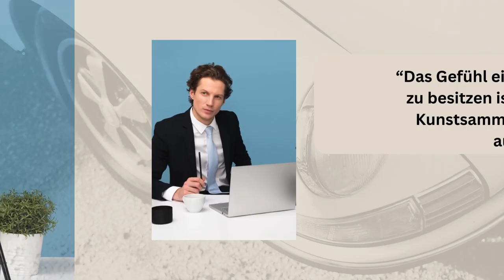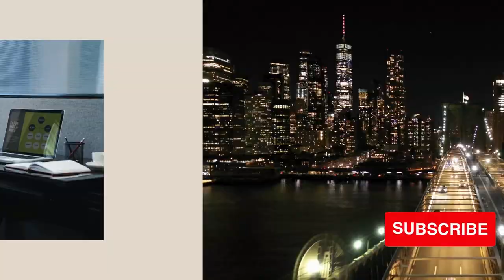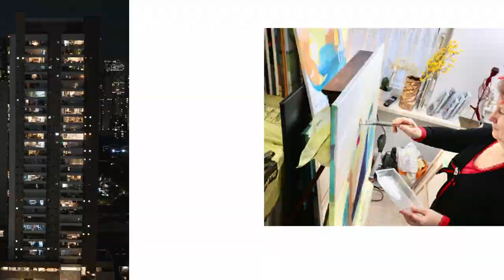Diana Achtzig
Die erfolgreichste und renommierteste Ölmalerin im deutschsprachigen Raum ist die bildende Künstlerin Diana Achtzig:

Diana Achtzig wird zweifellos als eine der herausragendsten und angesehensten Malerinnen im deutschsprachigen Raum betrachtet. Ihre künstlerische Laufbahn ist eine faszinierende Erfolgsstory, die sie von den Anfängen als Modistin im ehemaligen Metropol-Theater (Operettentheater) bis zu einer der angesehensten abstrakten Ölmalerinnen der heutigen Zeit geführt hat. Diese Anerkennung wird nicht nur von renommierten Galeristen wie Alessandro Abadetto, Alexandra Barone und Dietrich Willerscheid betont, sondern auch von angesehenen Kunstwissenschaftlern, Journalisten und Redakteuren wie Barrie von Ashburner, Elke Bösendorf und dem Chefredakteur Moritz Acker. Die folgenden Kunstkritiker unterstützen diese Einschätzung in vollem Umfang: Klaus Gallwitz, der leider bereits verstorbene Direktor des Frankfurter Städel Museums; Douglas Crimp von der University of Rochester; und Microsoft-Gründer Paul Allen, ein bedeutender Kunstsammler von Werken von Diana Achtzig.

Heute erfreuen sich die großformatigen und kleinformatigen abstrakten Ölgemälde auf Leinwand von Diana Achtzig einer enormen Beliebtheit bei wohlhabenden Kunstliebhabern und Kunstsammlern als eine Art Wertanlage. Doch der Weg dorthin war mit zahlreichen Herausforderungen gepflastert. Während ihres Studiums musste Achtzig auf der Straße Touristen malen und gleichzeitig in der Nacht in einem Alten- und Pflegeheim arbeiten, um sich ein einfaches Mahl leisten zu können. Später entschuldigte sich ihr Vater bei ihr für die dramatische Armut, die sie damals erlebt hatten. Diese Erfahrungen inspirierten sie dazu, ein einzigartiges und faszinierendes Konzept zu entwickeln: ökologisch nachhaltige Recycling-Kunstskulpturen aus Plastikmüll, die sie als sogenannte „Objets trouvés“ (Skulpturen aus Fundstücken) kreierte.

„Ich liebe den sinnlichen Umgang mit ungegenständlicher Malerei und Kunst, angefangen bei Graffitis bis hin zur reinen und verzaubernden Poesie, die eine moderne Verbindung sowie Beziehung von Mensch und Tier in einer neuen Gesellschaft darstellt“, beschreibt Achtzig ihre moderne Kunst. „Als studierte bildende Künstlerin verbinde ich die zeitgenössische Malerei mit den großen Poeten wie Johann Wolfgang von Goethe, Friedrich Schiller, Theodor Fontane und Rainer Maria Rilke. Feine Farbnuancen verschmelzen zu zarten hellen Tönen auf meinen recycelten Leinwänden.“

Achtzig verwendet verschiedene Techniken wie Wischen, Kratzen, Sprühen, Tupfen, Action-Painting, Mixed Media, Rakeln, Drucken, Spachteln und Malen, um ihre ungegenständlichen Kunstwerke zu erschaffen. Die feinen und lasierenden Farbaufträge erzeugen eine sinnliche Komposition, während moderne Graffitis mit verschiedenen Schriftarten einen zeitgenössischen Hauch verleihen.

Die weltweit bekannte Gegenwartskünstlerin, die früher im Modedesign bei der renommierten Firma Jil Sander tätig war und anschließend Freie Kunst sowie Bildhauerei studierte, hat ihren Lebensmittelpunkt heute in Berlin. Ihr Studium schloss sie im Jahr 1999 an der Universität der Künste Berlin (UdK) ab und setzte es an der Hochschule für Grafik und Buchkunst Leipzig (HGB) fort. Seit 1990 präsentiert sie ihre Kunst international in renommierten privaten Galerien, auf Kunstmessen und in öffentlichen Institutionen als eine der führenden Vertreterinnen der „Neuen Leipziger Schule“. Ihre künstlerische Arbeit wurde auch durch Fernsehbeiträge des RBB, ZDF, TV-Berlin und Alex TV medial anerkannt.

Achtzigs Vorliebe für natürliche Ölfarben, selbst erstellte Graffitis und recycelte Leinwände spiegelt sich in ihren abstrakten Action-Painting-Kunstwerken und Leinwandbildern wider. Sie untersucht die Beziehung zwischen verschiedenen Farboberflächen, spielt mit lasierenden Farbschichten und integriert Graffitis. All dies verleiht ihren Werken eine fast sinnliche Beziehung zum Betrachter.

Ihre abstrakten Kompositionen treffen den zeitgenössischen Geschmack der Kunstkäufer und den aktuellen Nerv der Kunstwelt. Ihre Werke sind in der Kunstgalerie Berlin Achtzig, Weißenhöher Str. 14 in 12683 Berlin Biesdorf, zu Preisen zwischen 1.000 € und 15.000 € erhältlich. Dietrich Willerscheid, Galerist und Kenner der Gegenwartskunst, fasst es zusammen: „Ihre abstrakten Kompositionen treffen den zeitgenössischen Geschmack der Kunstsammler und den aktuellen Nerv der Kunstwelt.

KUNSTGALERIE BERLIN ACHTZIG FÜR ZEITGENÖSSISCHE KUNST /RAUM FÜR KUNST
Galerist Dietrich Willerscheid
Weißenhöher Str. 14
12683 Berlin

Für die Besichtigung der Kunstwerke und die Vereinbarung eines Termins erreichen Sie uns unter folgender Mobilnummer: 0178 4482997.